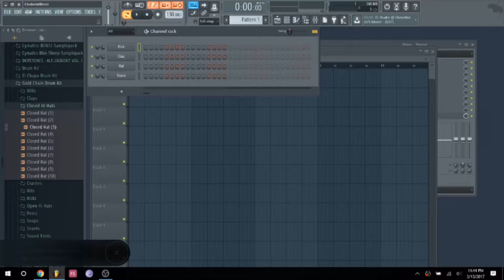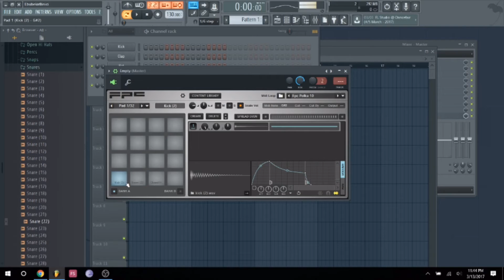How To Assign MPK Mini MK2 Pads With FPC In 1 Minute FL STUDIO 12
Produced by Ottomanbeats
Mixed & Mastered: Ottomanbeats